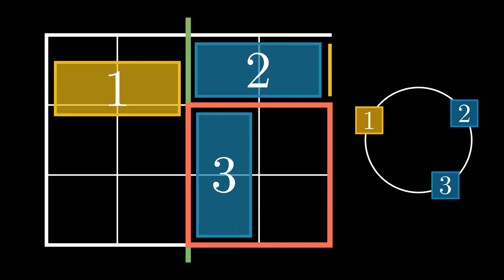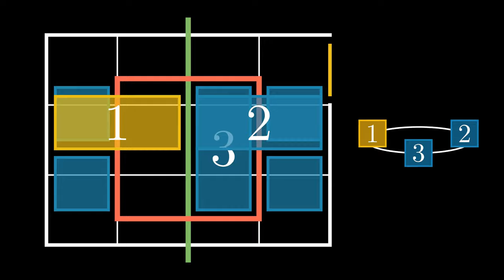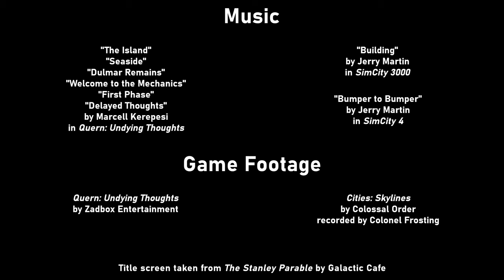The ShadyParadox Files #8 - Quern Studies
In this video, I introduce one of three candidates for what my next project could be. The other two will be covered in the next episode.

BREAKDOWN
0:00 - Three New Candidates
4:41 - Quern: Undying Thoughts
6:23 - Full Commentary Series
7:38 - Quern Studies
10:31 - "Sliding Blocks" Sample
15:07 - Mastermind
15:51 - Evaluation